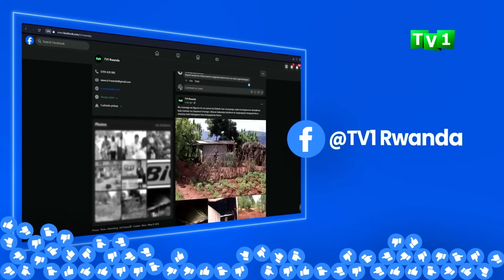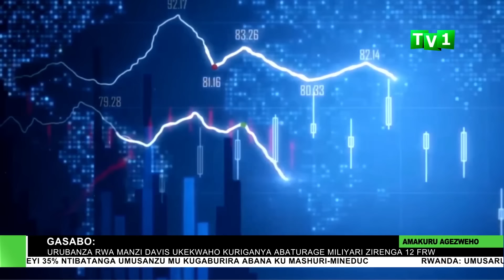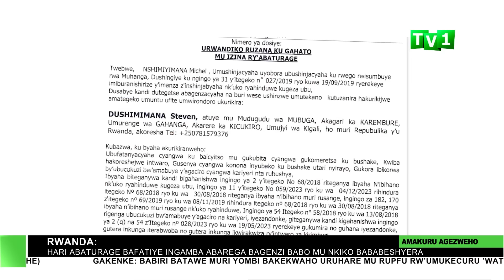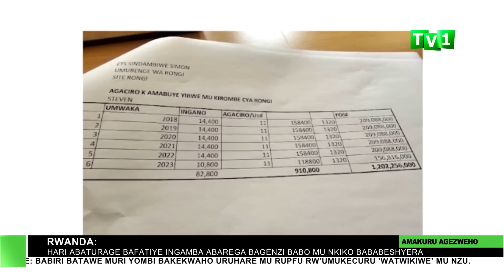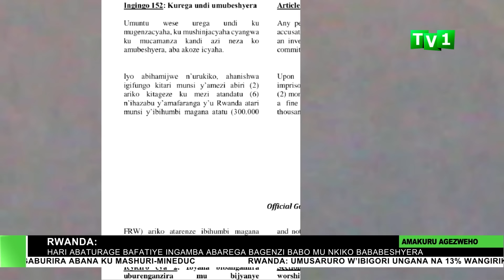AMAKURU ARAMBUYE 26 08 2024